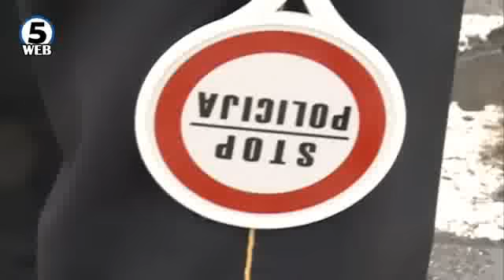На пешачки премин прегазен 76 – годишен жител на Ѓорче Петров